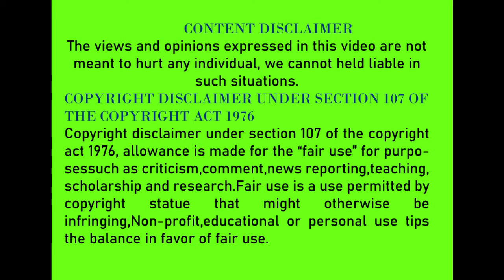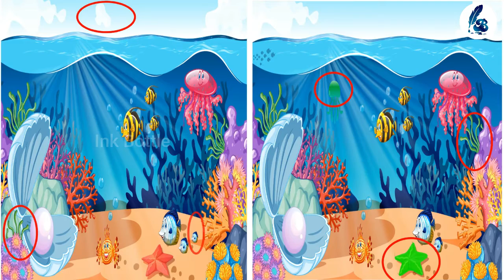8 வித்தியாசங்களை கண்டுபிடி | Find out 8 differences | Tamil | Ink Bottle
In this video contains some images . these images have 8 differences, can you find?